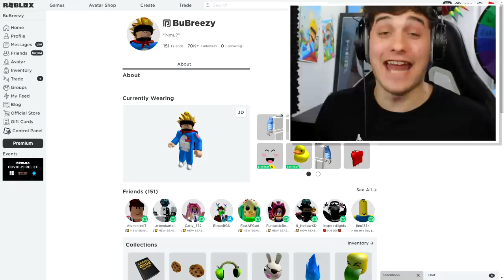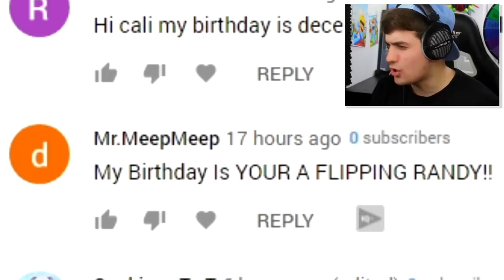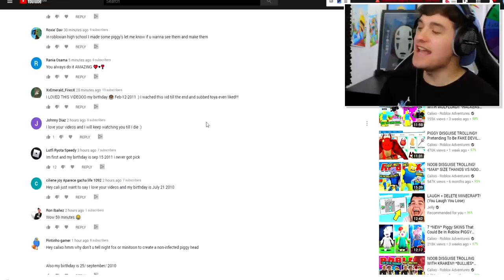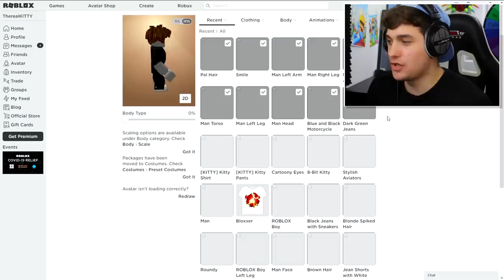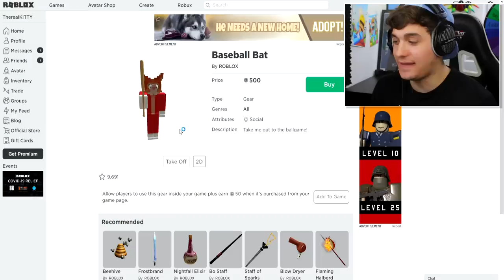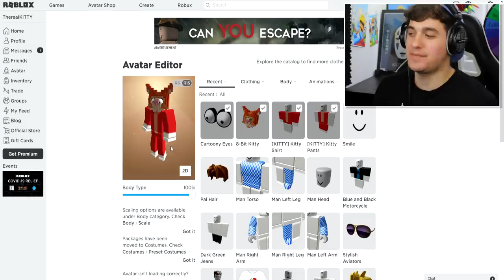KITTY DISGUISE TROLLING!! | Pretending To Be FAKE KITTY In Roblox PIGGY!! [SECRET ENDING]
Today i Create a FAKE KITTY inside of roblox KITTY and use it to fake kitty disguise troll people in roblox kitty new GAME!! (we also check out the new secret ending)

🛒 Hottest Merchandise!!

--Credits--

Music & Sounds:
Epidemic Sounds